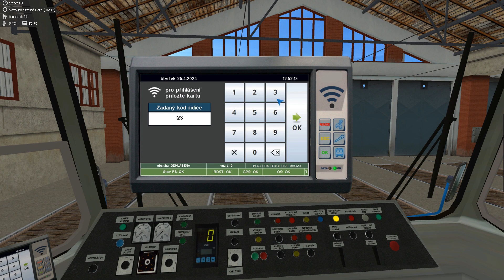Výluková linka 2/3 (Natočeno 25.4.2024) - #22 - SIMT MHD CZ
Dvacátý druhý díl z českého amatérského mhd simulátoru.

Dnes nás čeká výluková trasa linky 2 & 3. Na tuto linku vyrazíme s ostravským vozem KT8D5R.N1. Původně se jednalo o standartní KT8D5, ale stejně jako verze KT8D5R.N2 jim byl vyměněn střední článek za nízkopodlažní. Oproti verzi N2, byly Ostravské vozy N1 zjednosměrněny, tedy dveře na levé straně byly demontovány a zastavěny.
Naše ukázková trasa: Vozovna - Hlavní nádraží - Fakultní nemocnice